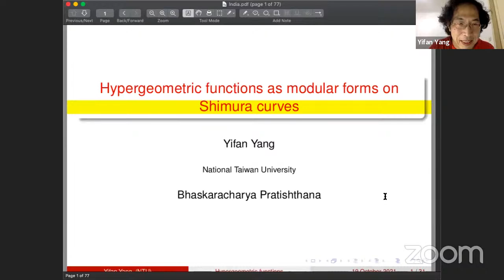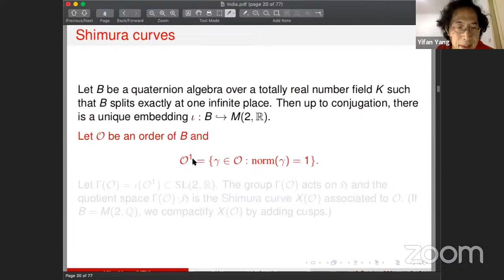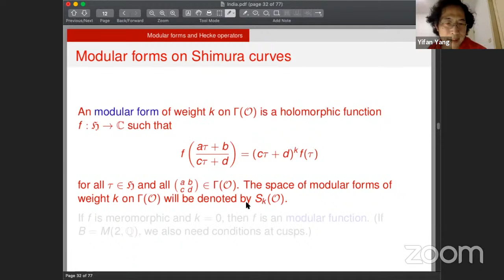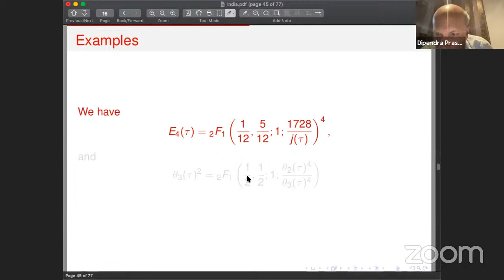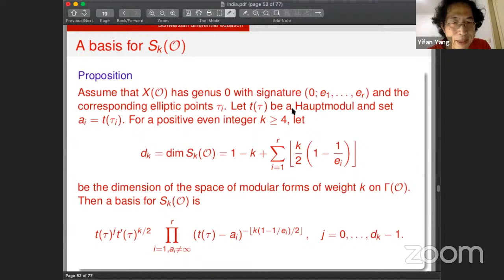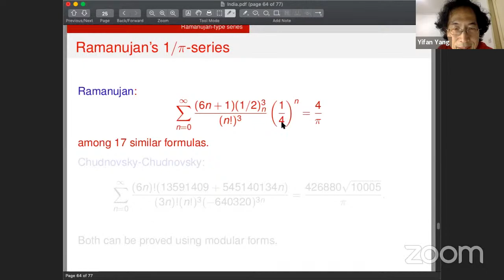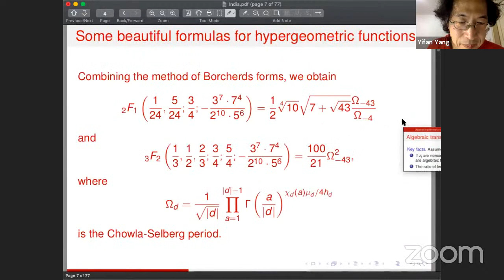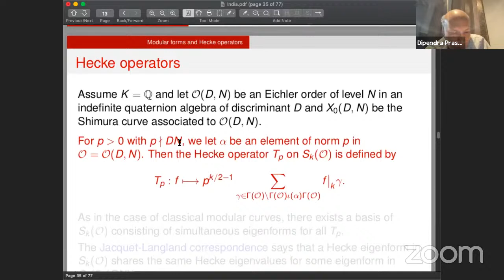Hypergeometric Functions as Modular forms on Shimura curves by Yifan Yang.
Shimura curves are generalizations of classical modular curves. Because of the lack of cusps on Shimura curves, there have been very few explicit methods for them. In this talk, we will explain how we might use hypergeometric functions to express modular forms on a Shimura curve when the Shimura curve has genus 0 and three elliptic points.